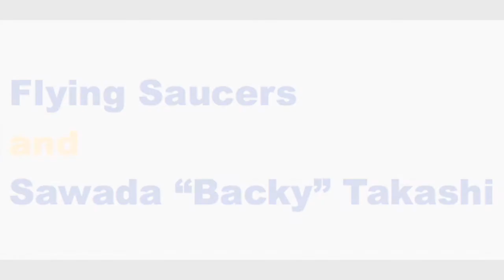The Seifudo - Flying Saucers and Sawada"Backy" Takashi